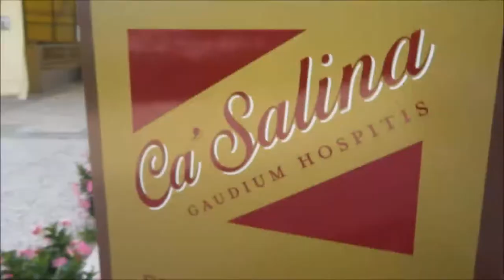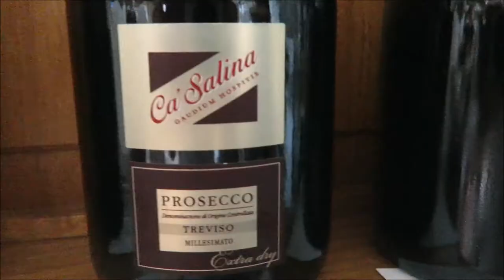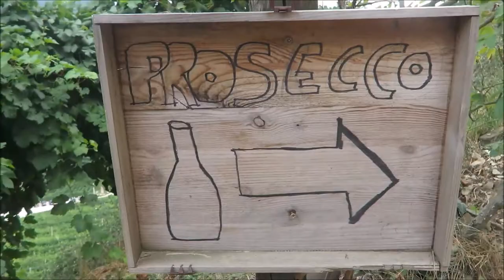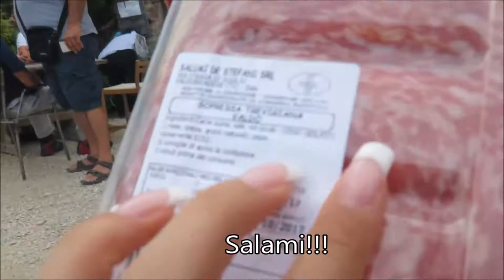Prosecco Road- Wine vending machine- VLOG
This was such a unique fun experience Our time here in Italy is coming to a close, so we are trying to explore as much as we can!! hope you guys enjoyed this vlog!

SC- cowgirlkari